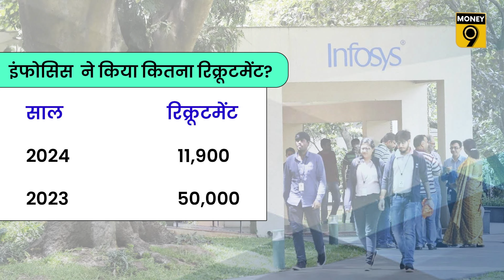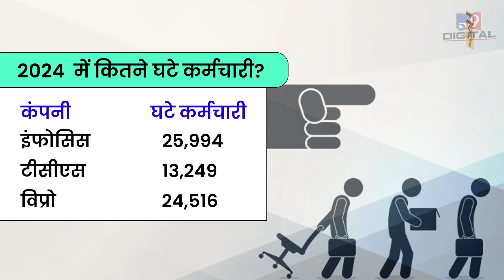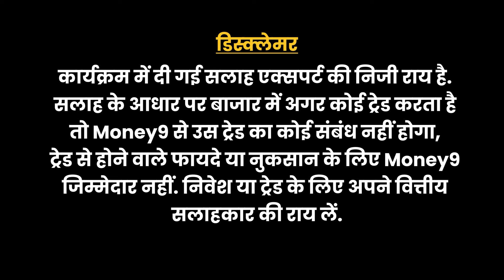अब क्या करेंगे MCA-BTech करने वाले, कैंपस प्लेसमेंट के हाल बुरे | Money9 Jhatpat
इंफोसिस ने 2024 में कैंपस से सिर्फ 11,900 रिक्रूटमेंट किए हैं. कंपनी ने खुद अपनी एनुअल रिपोर्ट में यह खुलासा किया है. पिछले साल के मुकाबले यह संख्या 76% तक कम है.